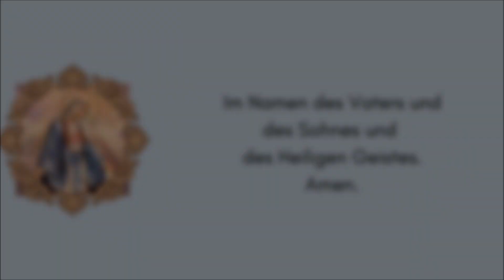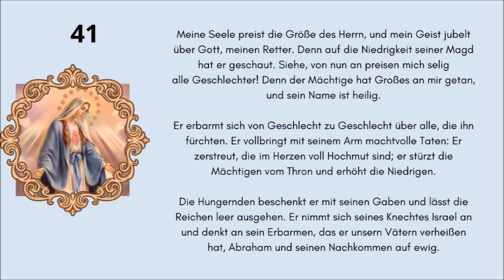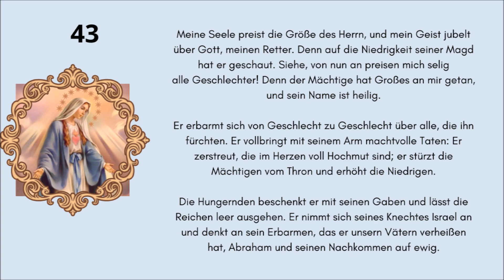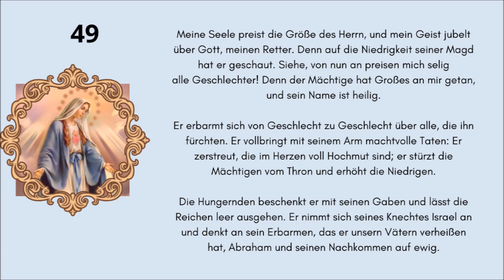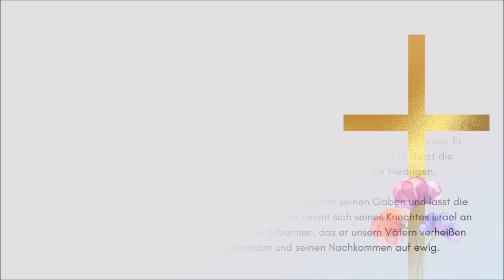Offebarungen an Itapiranga | Edson Glauber | Magnifikat: Gebet des Sieges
Seher Edson Gruber in Itapiranga (Brasilien), der innere Eingebungen von der Muttergottes erhielt und uns aufforderte, 50 Mal am Tag das Magnificat zu beten, ein Gebet des Sieges in diesen dunklen Zeiten. Pater Jim sagte, dass dieses Gebet, 50 Mal wiederholt, sehr wirksam und kraftvoll ist und lädt uns alle ein, dasselbe zu tun und zu fasten, wie es Mutter Maria in dieser und anderen Erscheinungen verlangt.

Einige Fakten über diese Andacht.
Die drei heiligen Herzen, das Heiligste Herz Jesu, das Unbefleckte Herz Mariens und das Keuscheste Herz des Heiligen Josef, erschienen dem Seher Edson Glauber im Amazonasgebiet. Edson Glauber lebt mit seinen Eltern und Geschwistern in der Stadt Manaus am Amazonas in Brasilien (Manaus bedeutet „Mutter Gottes“).
Am 30. April 1994 betete Edson mit seinen Geschwistern und Freunden zu Hause, als er eine sehr schöne Stimme hörte, die zu ihm sagte: „Bete mit deinem Herzen. Bete jeden Tag den Rosenkranz. Ich komme: warte!“.
Am 2. Mai 1994 hatte die Mutter von Edson Glauber, Maria Do Carmo, die erste Erscheinung in ihrem Haus in Manaus. Edson Glauber hörte die Muttergottes durch innere Lokutionen sprechen. Am Ende desselben Monats erschien die Muttergottes auch Edson Glauber.
Am 22. Juni 1994 erschienen Jesus, die Muttergottes und der Erzengel Michael Maria Do Carmo. Die Mutter von Edson Glauber befand sich in ihrem Haus in Manaus, während sich die Vision auf einem Stück Land in Itapiranga abspielte.
Die Jungfrau bat darum, in Itapiranga eine kleine provisorische Strohkapelle zu bauen.
Edson Glaubers Familie kannte Itapiranga, denn sein Vater besaß ein Stück Land in dieser Stadt, die in der Nähe des Amazonas liegt.
Zu Beginn der Erscheinungen war es für Edsons Familie sehr schwierig, denn viele waren ungläubig und verhärtet im Herzen. Die Gottesmutter half ihnen, Geduld zu haben und den Widrigkeiten mit Resignation und Frieden zu begegnen, indem sie alles für die Bekehrung und das Heil der Welt aufopferten.
In Itapiranga befinden sich derzeit die Kapelle, das Kreuz auf dem Berg, das Kreuz auf dem Gebetsfeld, der Ort, an dem sich die Quelle der Barmherzigkeit und der Gnade befindet, und der erste Stein des Heiligtums zu Ehren Unserer Lieben Frau, Königin des Rosenkranzes und des Friedens, der vom Bischof des Ortes, Monsignore Carillo Gritti, gesetzt wurde.
Drei Jahre nach der ersten Erscheinung, am 2. Mai 1997, drückt die Madonna den Wunsch Jesu und der Ihren aus, dass neben der Verehrung ihrer Herzen auch die Verehrung des keuschen Herzens des heiligen Josef besteht und gibt uns das Versprechen der ersten neun Mittwoche des Monats. Im März 1998 erhielt Edson Glauber, wie von der Madonna vorausgesagt, mehrere Botschaften und Visionen, die mit dem keuschen Herzen des heiligen Josef zusammenhängen.
Die Drei Heiligsten Herzen, die gesalbten Herzen der Heiligen Familie, sind das Beispiel für alle, die eine christliche Familie gründen wollen, die Zuflucht für alle, die familiäre Probleme haben, die Freude derer, die sich ihnen als ihrer eigenen Familie anvertrauen, obwohl sie niemanden neben sich haben.
Zu Beginn der Erscheinungen war Maria Do Carmo besorgt über die familiäre Situation ihrer Brüder und am 11. Mai 1994 sprach Jesus zu ihr wie folgt: „Maria do Carmo! Schlafe nicht! Steh auf, schreibe. Verliere keine Zeit. Ehebruch ist eine schwere Sünde, aber es gibt Vergebung, wenn du eine gute Beichte mit absoluter Reue ablegst! Bring es mir bei. Du weißt, wie man eine gute Beichte ablegt. Du brauchst keine Angst zu haben oder dich gar vor dem Priester zu schämen. Wenn er vergibt, vergebe ich auch. Wenn er nicht verzeiht, verzeihe ich auch nicht! Diejenigen, die verheiratet sind und sich getrennt haben, sollen sich, wenn sie sich noch lieben, wieder vereinen: mit Vergebung und Aufrichtigkeit! Diejenigen, die verheiratet und getrennt sind und mit einem anderen Mann oder einer anderen Frau leben, mit der sie nicht verheiratet sind, müssen sich trennen oder als Freunde im selben Haus leben. Die beiden können nicht mehr als Mann und Frau leben. Wenn einer der beiden frei ist und das Bedürfnis nach einem Eheleben verspürt, muss er oder sie heiraten. Aber er oder sie darf keinen Ehebruch begehen!“